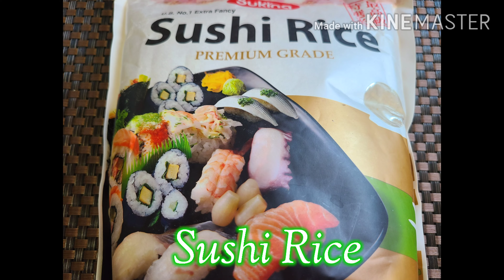Sushi Bake | Easy and Affordable Sushi bake recipe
Simple, fast and easy way of creating sushi bake. A budget friendly recipe na para sa lahat ng mommy na siguradong magugustuhan ng lahat.